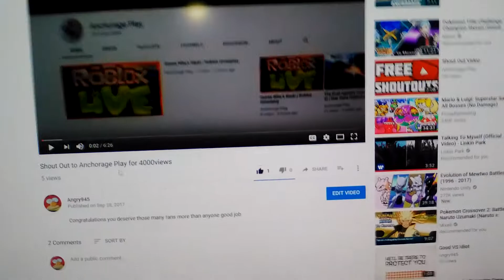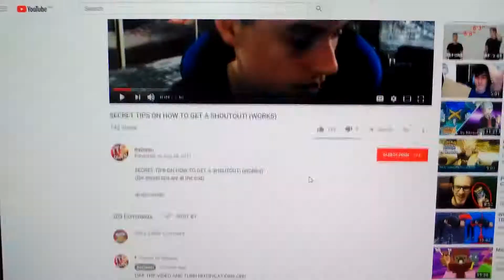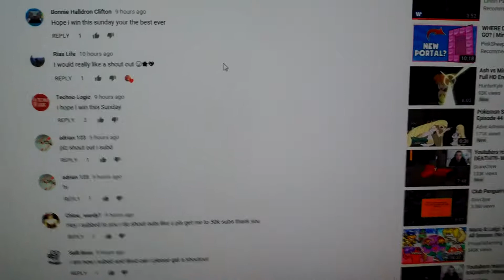Shout out to (ItsOwen) for 55k subs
After doing a shoutout for AnchoragePlay one of the comments says for me to do a shoutout video for this person called ItsOwen when thanks anyway enjoy.
P.S My camera cut out due to ads